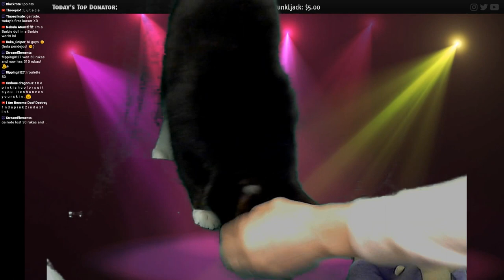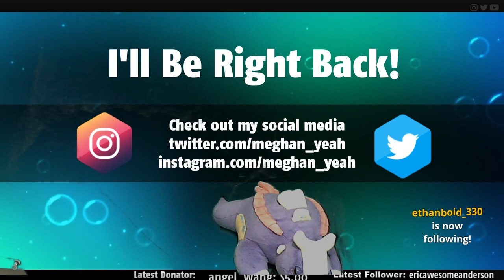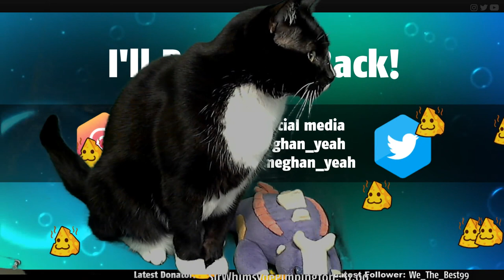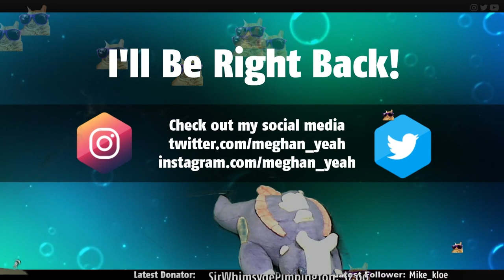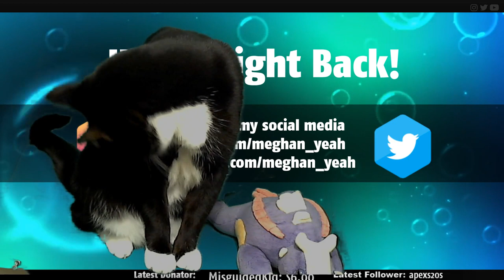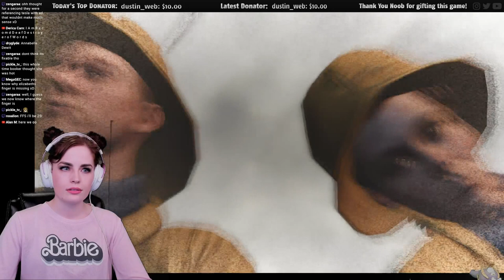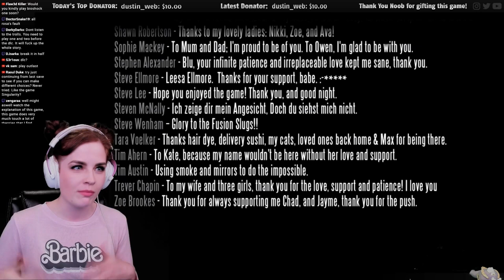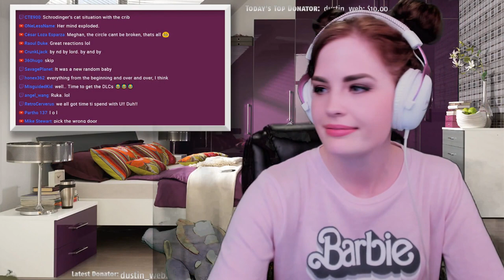Bioshock Infinite - Part 3 - First Time Walkthrough / Playthrough